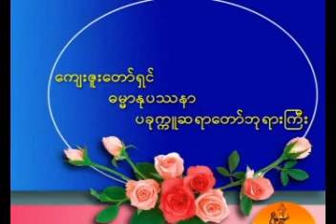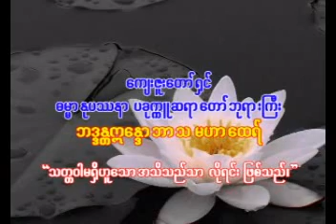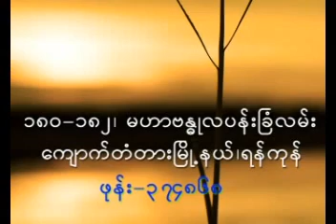၇။ ၁ ၁၀ ၂၀၀၉ မိမိမလုပ္တဲ့